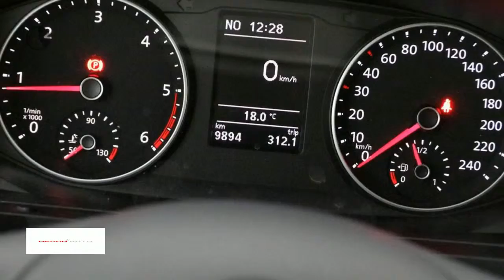Volkswagen Transporter | 150 | Comfortline | Navigatie | Trekhaak | Betimmering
Gem. verbruik: 6,0 l/100km
Verbruik stad: 8,0 l/100km
Verbruik snelweg: 5,0 l/100km
Emissie: 175,0 g/km

Merk: Volkswagen
Model: Transporter
Type: | 150 | Comfortline | Navigatie | Trekhaak | Betimmering
Bouwjaar: 2018
Vermogen: 150 kW
Cilinderinhoud: 1.968 cc
Aantal cilinders: 4
Brandstof: diesel
Uitstootklasse: euro 6
Transmissie: handgeschakeld
Gewicht (leeg): 1.904 kg
Max trekgewicht: 2.500 kg
Carrosserievorm: commercial truck (4 drs)
Kleur: wit

Accessoires:
* Achterdeuren
* Achterruitverwarming
* Airbag bestuurder
* Airconditioning
* Bedrijfswagenlengte lang
* Bijrijdersstoel
* Carkit
* Centrale deurvergrendeling afstandbediend
* Cruise Control
* Mistlampen voor
* Navigatiesysteem
* Parkeersensoren
* Stoelen in hoogte verstelbaar
* Stuurbekrachtiging
* Trekhaak
* Voorruitverwarming
* Zijschuifdeur rechts
* NAP
Omschrijving:

Aanbieder: